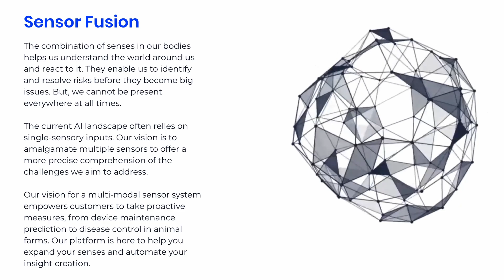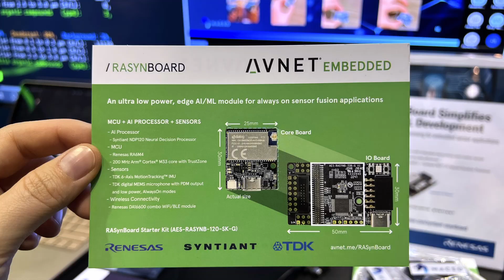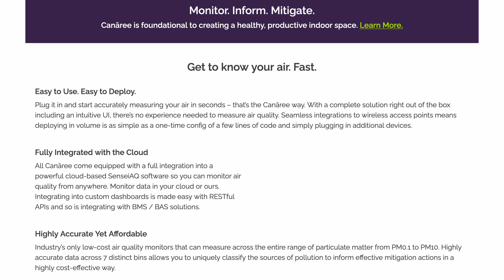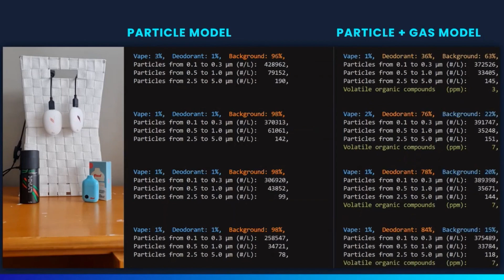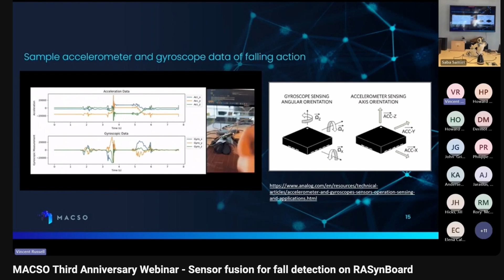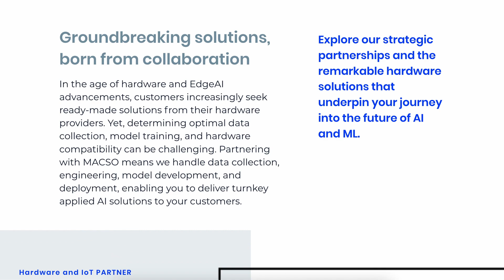🔎 MACSO Sensor Fusion Demos with Avnet RASynBoard at EVS'24 // Demo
MACSO founder and CEO Saba Samiei presents three demos using the Avnet RASynBoard: a standalone device for early disease detection on farms, an air quality monitor that can detect vape smoke (distinguishing it from other vapors such as deodorant sprays), and a fall detection algorithm that goes beyond physical indicators, adding an audio channel to recognize sounds of distress. MACSO uses advanced sensor fusion to further their mission of ethical and useful AI applications, fueled by the low-cost, low-power sensor-fusion wireless AI/ML module (RASynBoard) with AWS.